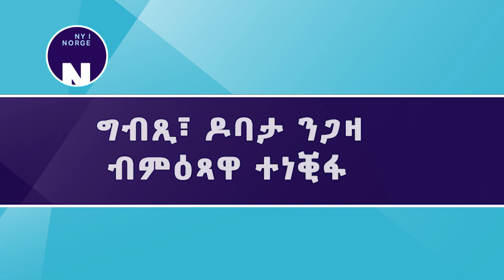ግብጺ፣ ዶባታ ንጋዛ ብምዕጻዋ ተነቒፋ # Kritikk mot Egypt som blokkerer Gaza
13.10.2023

ግብጺ፣ ዓረባዊትን እስላማዊትን ሃገር ክነሳ፣ ንዓረባውያንን እስላምን ዝኾኑ ህዝቢ ጋዛ፣ ዕጽዋ ክግበረሎም ኣበርክቶ ብምግባራ፣ ንምዕራባውያን ምኽንያቱ ክርድኦም ኣይከኣለን።

Vesten kan ikke forstå hvorfor Egypt, som er et arabisk og muslimsk land, bidrar til blokkeringen av arabere og muslimer i Gaza.